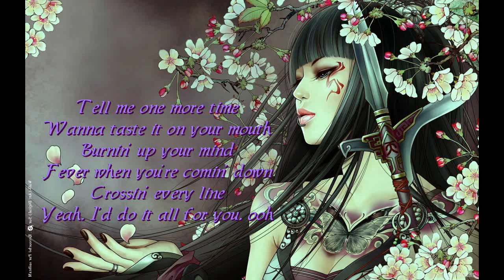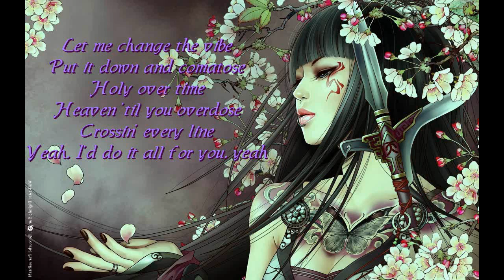~Soldier~Nightcore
-Artist: Jauz ft. Krewella
-Song: Soldier
~Nightcore~